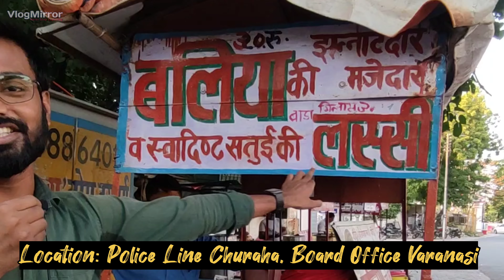Banaras Best STREET FOOD Tour | Banarasi Sattu ka lassi | सत्तू का लस्सी | India Food Tour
दोस्तों आपने लस्सी तो बहुत किया होगा दही का आज के इस वीडियो में मैं आपको दिखाऊंगा बनारस का फेमस सत्तू का लस्सी इस वीडियो को पूरा देखिए गा और आप जब भी बनारस आता है तो इस jaika का भी जरूर आनंद लीजिएगा

banaras street food,
banaras street food tour,
banaras street food shorts,
banaras street food recipes,
varanasi street food,
street food banaras special,
banaras street food vlog,
banaras best street food,
best street food in banaras,
best street food varanasi,
best food in kashi,
best varanasi street food,
street food of banaras,
must try food in varanasi,
famous food in kashi,
banaras special food,
banaras food tour,
food tour in varanasi,
varanasi street food tour,
best food at varanasi,
banaras foods,
सत्तू का लस्सी,
satu ki lassi,
sattu ki lassi,
sattu ki lassi kaise banaen